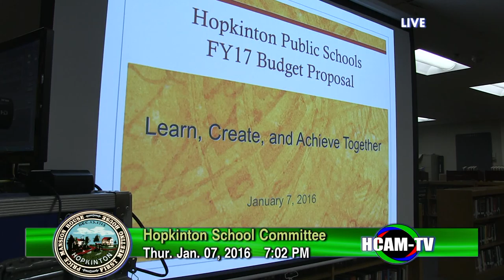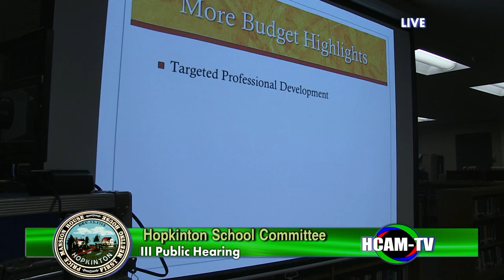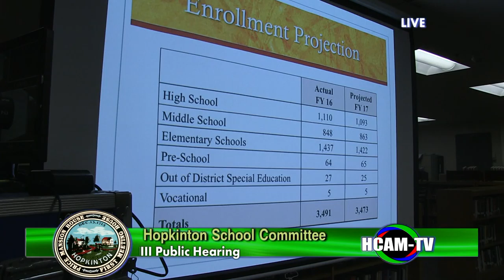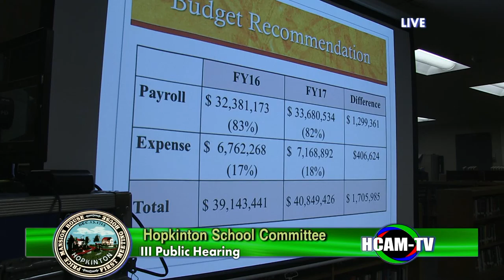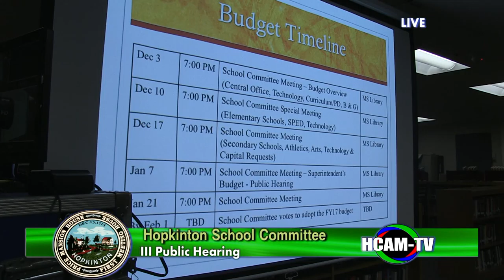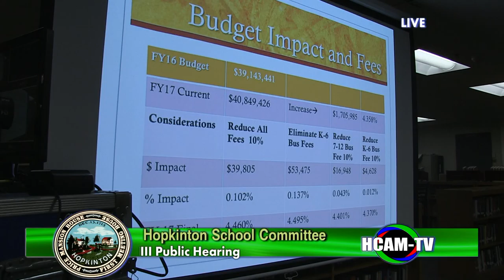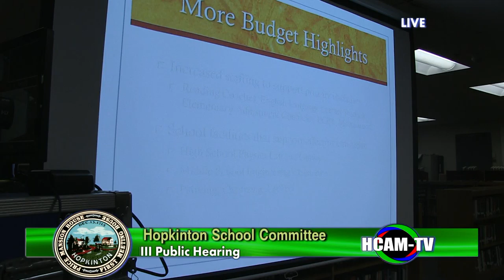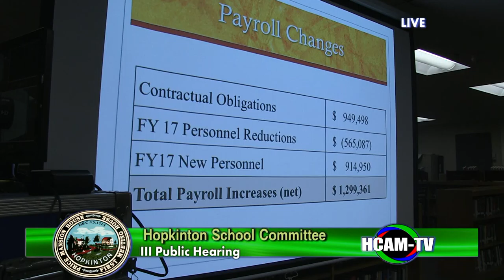School Committee 01/07/2016